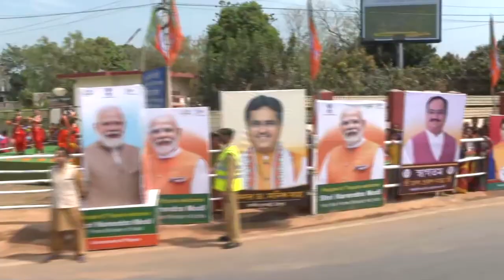A warm welcome for PM Modi in Agartala, Tripura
Prime Minister Narendra Modi received a warm welcome upon his arrival in Agartala, Tripura. People from all walks of life turned out on the streets to greet the Prime Minister.